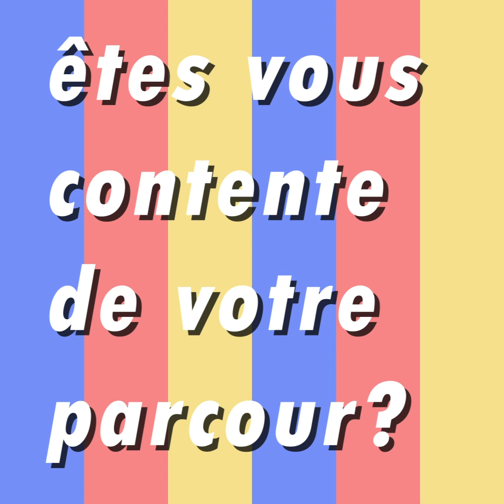Un peu de mélange d'histoires et d'anecdotes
Remonter le temps pendant 7minutes pour découvrir  l'histoire touchante  de Michele MAINGUY durant la 2ème guerre mondiale.